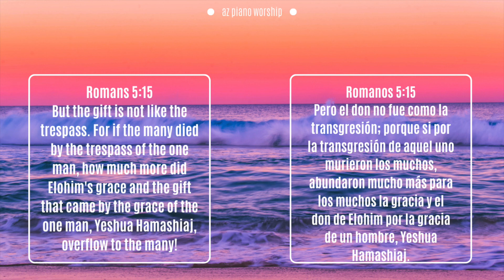WORSHIP PIANO INSTRUMENTAL | CALMING PIANO MUSIC | WORSHIP BACKGROUND MUSIC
Worship Instrumental Music Christian | Música de Fondo para Adoración | Worship Cover | Deep Prayer Music

If you liked it, share it! Glory to God!

Si te gusto, compártelo! Gloria al Padre!

Produced by Anyara